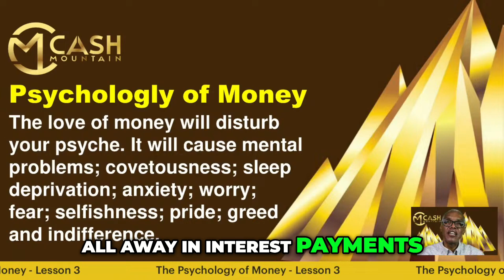Escape Financial Prison Master Your Credit Card Debt